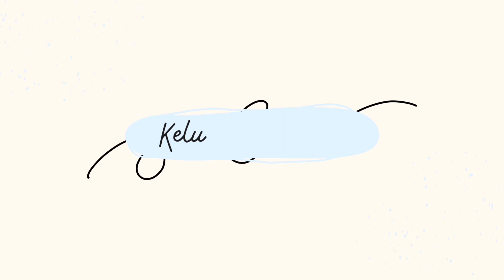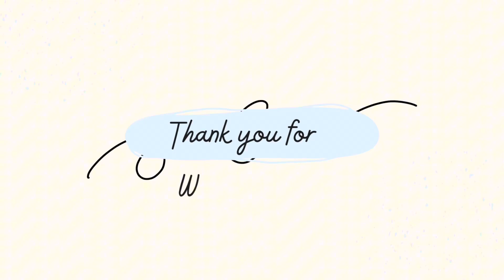RESEP SEMPOL MUDAH | IDE JUALAN | MAKANAN MPASI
Bahan:
-400 gram ayam dada setengah beku
-5 sdm tepung  tapioka
-2 sdm tempung terigu
- 1 telur
-1 sdm bawang merah goreng
-1 sdm bawang putih goreng
- 1sdt garam
-1 sdr kaldu jamur
-1 sdt bawang putih bubuk

Bahan celup
-2 telur
- garam dan penyedap secukupnya